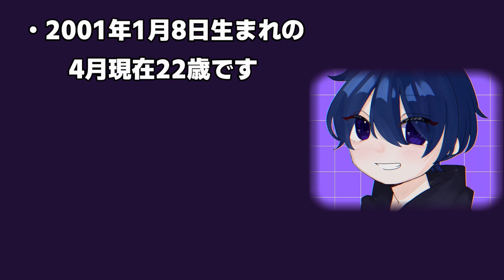「どぅーりふ」って何者？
YouTube始めます！何卒宜しくお願い致します。